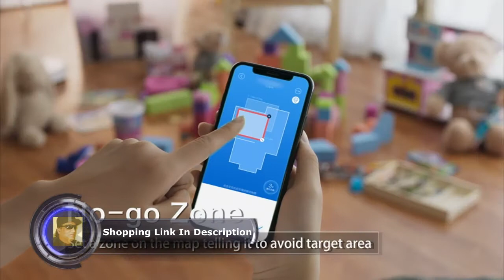Roborock S5 Robotic Vacuum and Mop Cleaner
Roborock S5 Robotic Vacuum and Mop Cleaner, 2000Pa Super Power Suction &Wi-Fi Connectivity and Smart Navigating Robot Vacuum with 5200mAh Battery Capacity for Pet Hair, Carpet & Hard Floor (White)